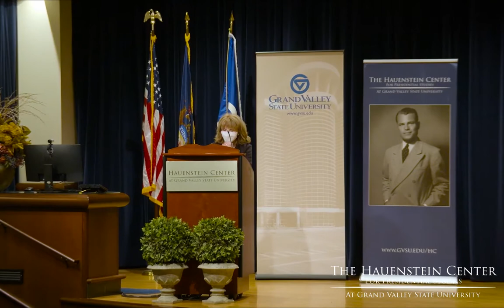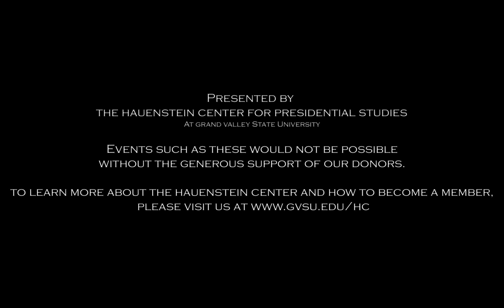Matthew Yglesias: Progressive/Conservative Summit: What's Now and What's Next for Progressivism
A conservative, a progressive, and a libertarian walk onto a stage. They engage in robust discussion. No, that is not a joke. 2020 brought forth issues long plaguing the nation, from the inequalities exacerbated by the COVID-19 pandemic to the election conspiracies fueled by polarizing social media platforms, if not politicians themselves. As Americans increasingly write off those they disagree with as “the other” on these and other issues, we lose vital opportunities to seek understanding and find areas of actionable common ground. The gap between left and right continues to swell, and fractures within the Democratic and Republican parties have forced Americans to ask: what’s now, and what’s next for these movements?

The Hauenstein Center, the Gerald R. Ford Presidential Foundation, and the Progressive Women’s Alliance are proud to reconvene for the 2021 Progressive Conservative Summit. Jane Coaston, the host of The Argument podcast, sets the stage for good-faith debate on Friday evening. On Saturday, David French, senior editor at The Dispatch, and Matthew Yglesias, co-founder of Vox, examine what’s now and what’s next for conservatives and progressives alike. Panel sessions included discussions on the 2020 Census and Election results, offering thoughts for the shifting coalitions and cultural clashes among America’s left and right. The Summit concluded with a discussion between French, Yglesias, and Coaston.